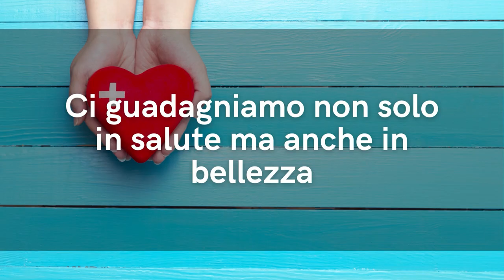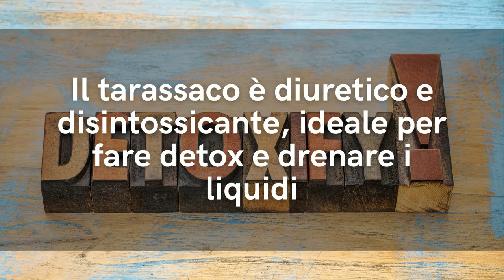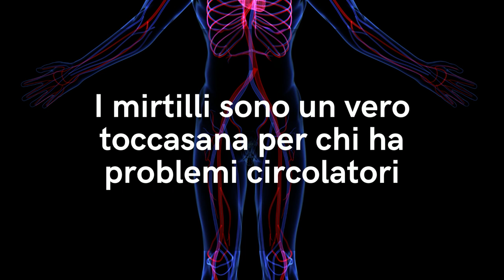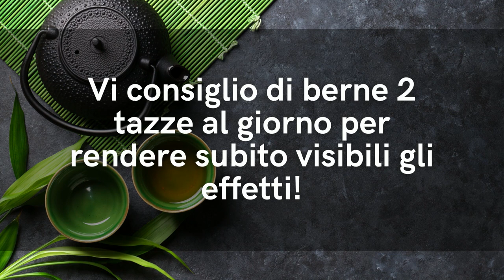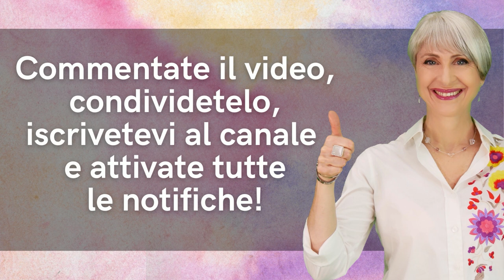Questi sono i 7 + 1 migliori cibi per ringiovanire il viso che non mi faccio mai mancare...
Ciao amici! Per aiutare la pelle del viso a rimanere giovane e tonica, io non mi faccio mai mancare questi 7-1 cibi anti age. Vediamo quali sono e i loro benefici per ringiovanire il viso.

VUOI RINGIOVANIRE il VISO con 1 METODO TESTATO 100% NATURALE?

VUOI DIMAGRIRE SENZA DIETA in soli 3 MESI con la mia GUIDA?

LIBERATI di CELLULITE e CUSCINETTI, 100% NATURALE, 100% FUNZIONA

VUOI DEPURARE il TUO CORPO dalle TOSSINE in SOLI 7 GIORNI?

Nota bene

Simona Vignali